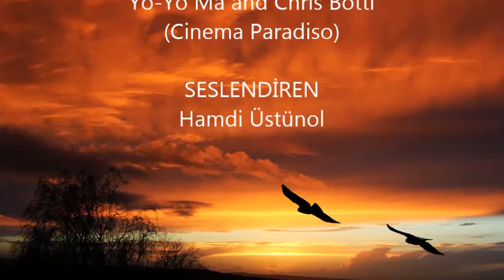YORGUN EYLÜL GÜNEŞİ - Necip Kahraman Şiiri